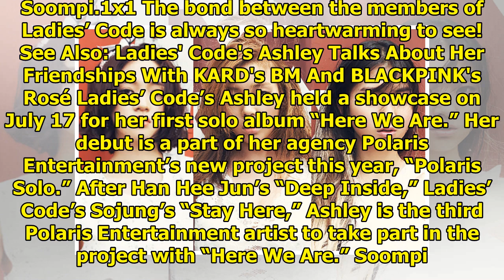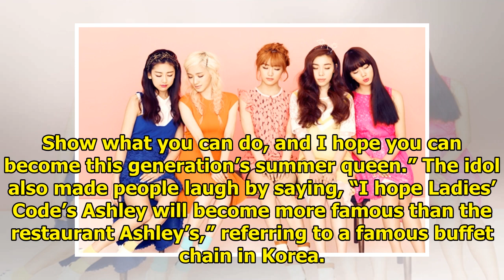Ladies' Code's Zuny And Sojung Show Support For Ashley's Solo Debut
Display. Sharethrough. Soompi.1x1 The bond between the members of Ladies’ Code is always so heartwar...